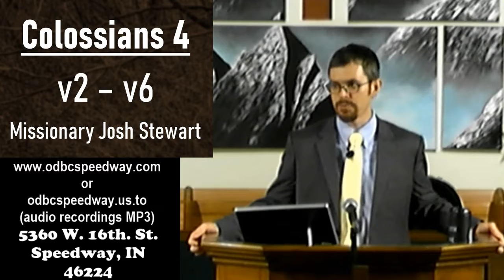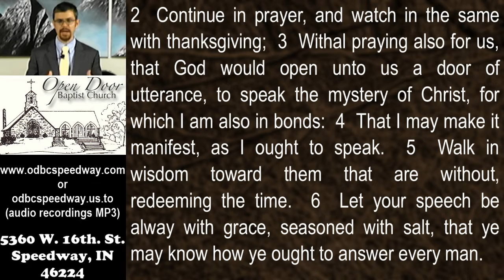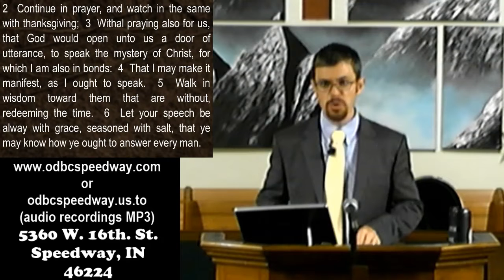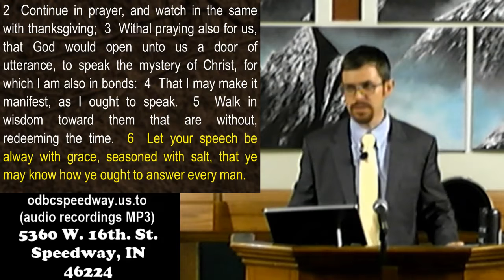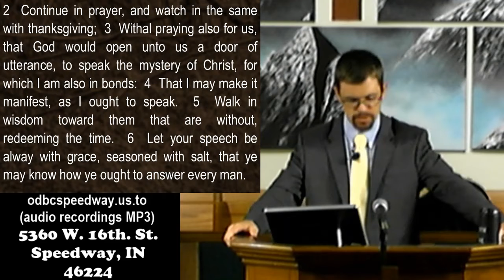Sunday AM - May 22, 2022 - Continue in Prayer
"Continue in Prayer"
Sunday AM - May 22, 2022
Josh Stewart

Service Schedule:
Sunday 9:30AM - Sunday School
Sunday 10:45AM - Morning Worship
Sunday 2:30PM - Ethiopian Amharic
Sunday 6:00PM - Evening Worship
Wednesday 7:00PM - Prayer & Bible Study

5360 W. 16th. St.